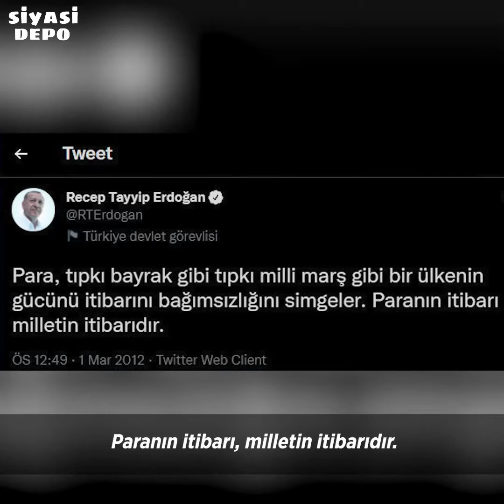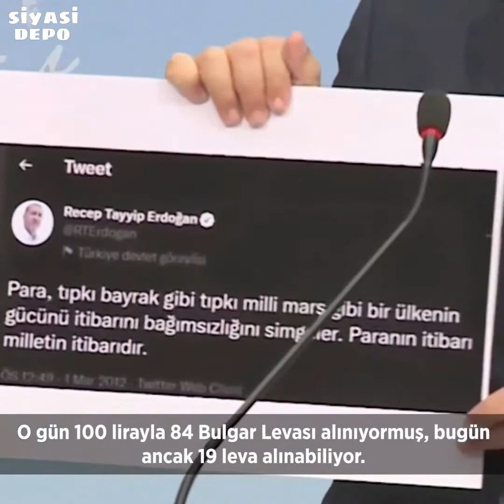Faik Öztrak Öne Çıkan Konuşmaları | Ekim 2021